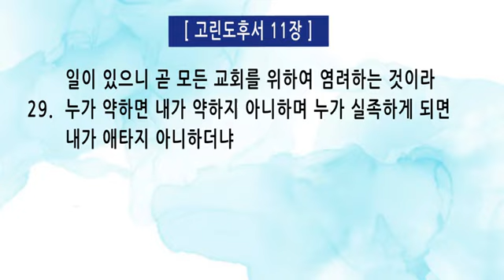김기대 목사 설교 - 바울이 생각하는 죽음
영상 출처 - 김포갈릴리교회(김기대목사)